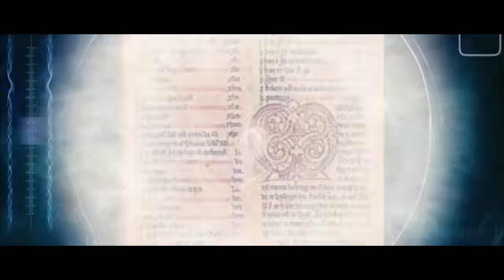Space Traveler Crashes on Earth During The Viking Era Bringing a Deadly Creature With Him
A spaceman lands in the 7th century, and must face a threat he brought with the help of a Viking village, but first, he must gain everyone's trust. In the end, the outlander does not know if he will be able to face this creature with their primitive weapons before it is too late.